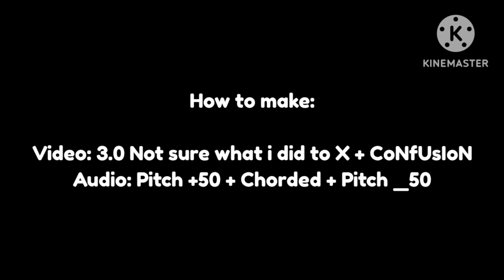(NEW EFFECT) etneciV Major